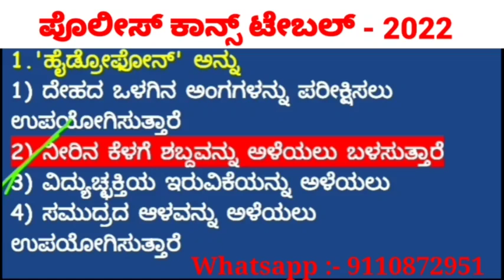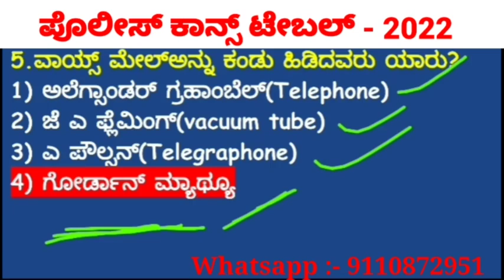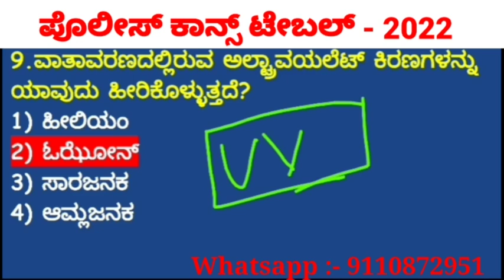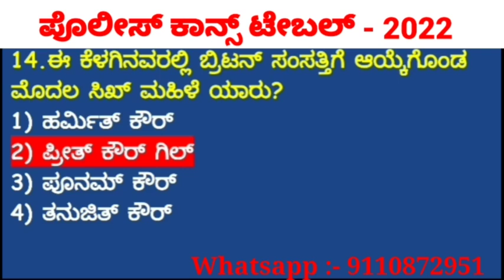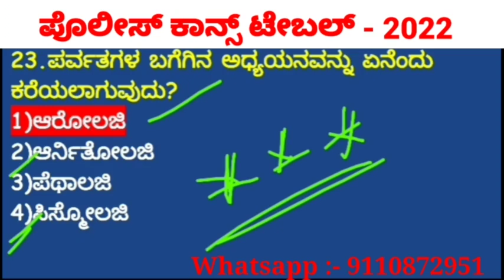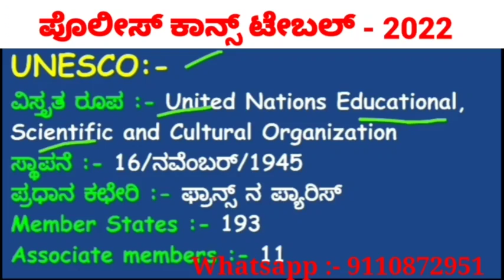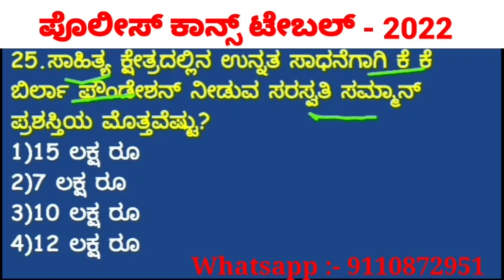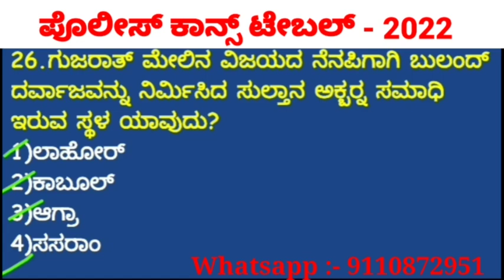ಪೊಲೀಸ್ ಕಾನ್ಸ್ ಟೇಬಲ್ ಪರೀಕ್ಷೆಗಳಿಗೆ ಟಾಪ್ - 25 ಪ್ರಶ್ನೆಗಳು Top - 25 QUESTIONS FOR POLICE CONSTABLE